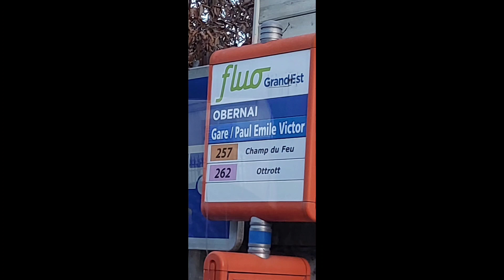Le Champ du Feu 21st Jan 2023 Snow fall started very beautiful